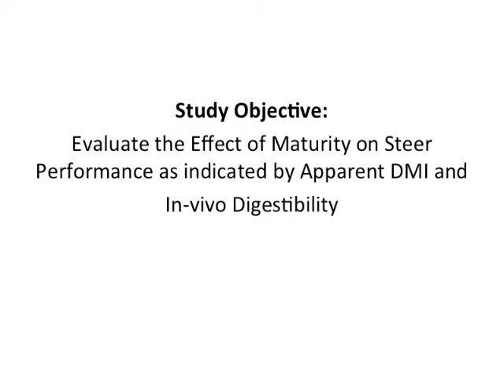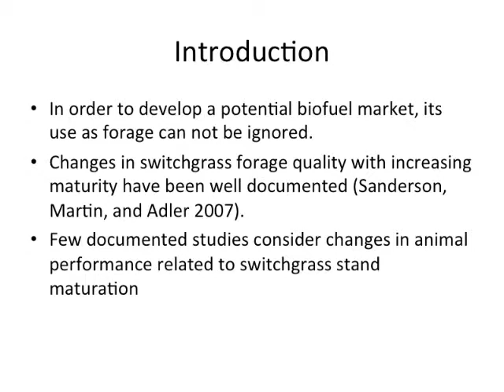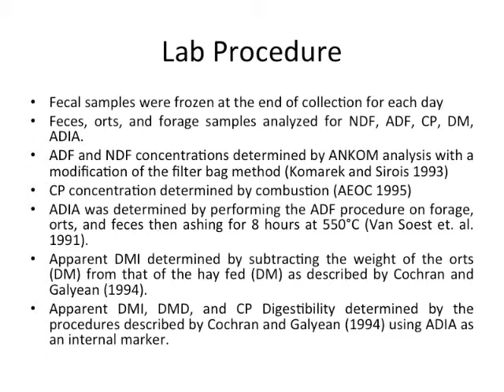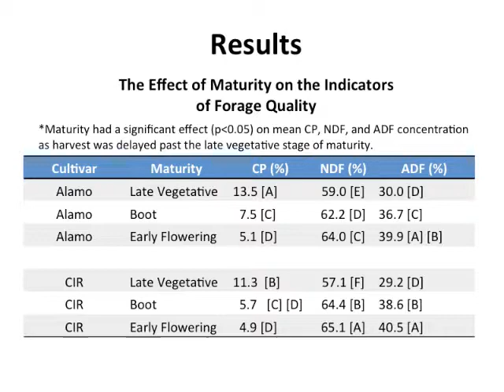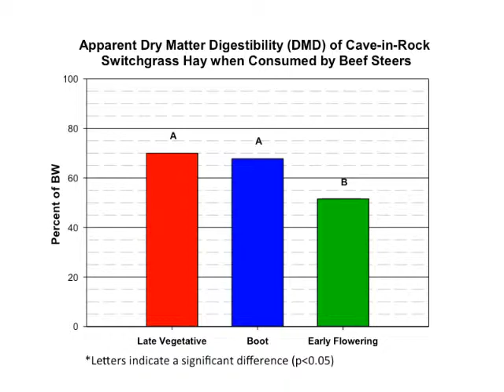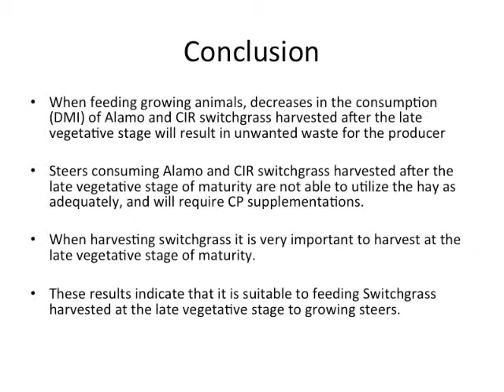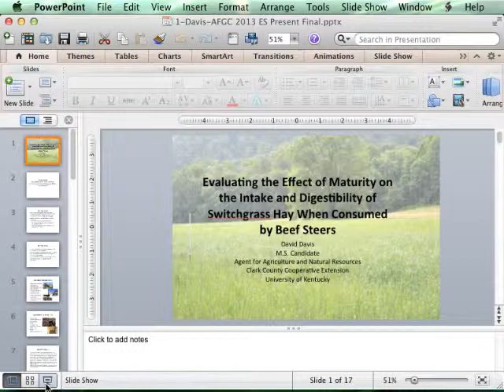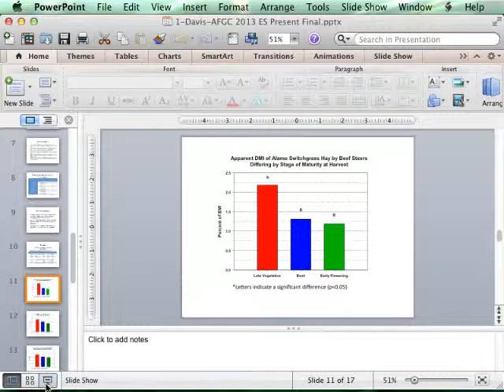Emerging Scientist 2013 - Davis